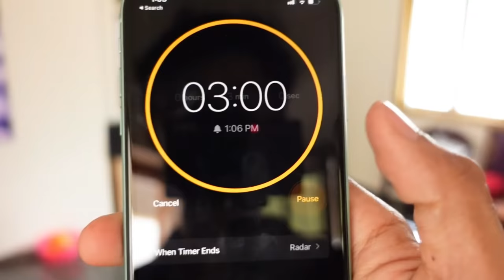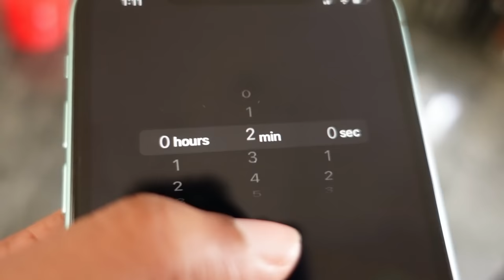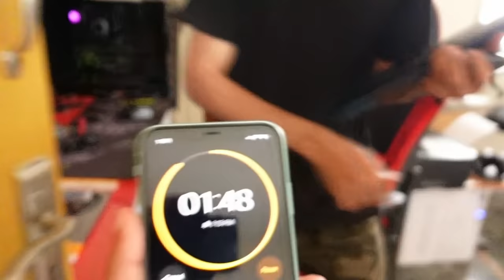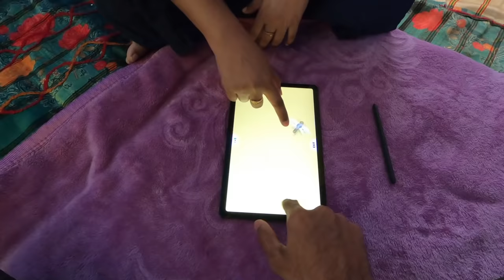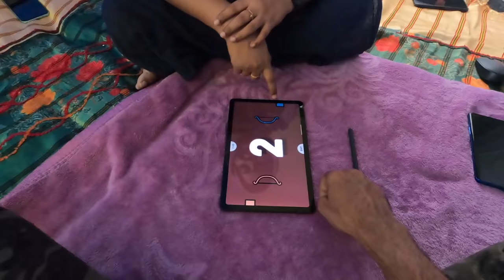LIVING INSIDE "TENT" FOR 24 HOURS.. ( WRONG IDEA )